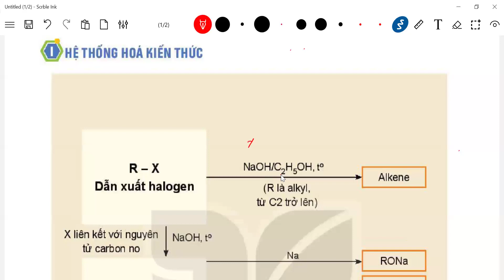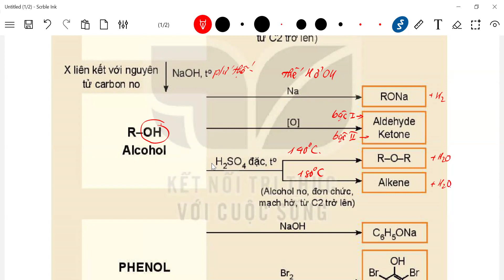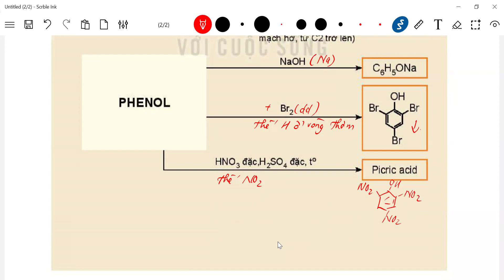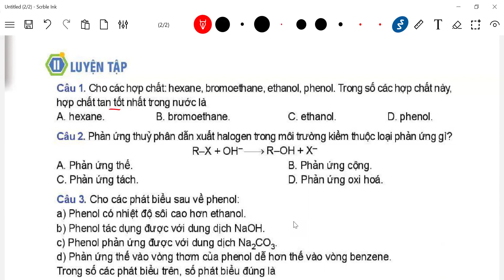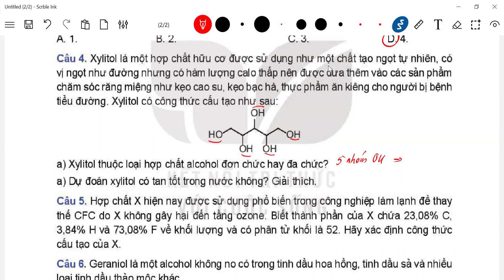[HÓA 11] BÀI 22: ÔN TẬP CHƯƠNG 5